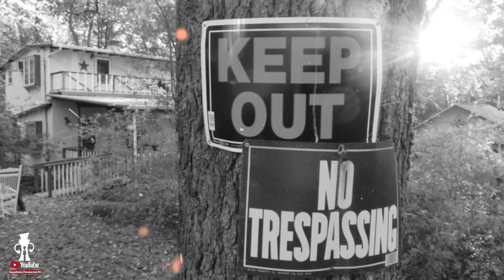El Herdero de la MUÑECA ANNABELLE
Ahora que los investigadores paranormales, Ed y Lorraine Warren no viven más, la pregunta sería: ¿quién será el responsable del Museo del Ocultismo?

En este video te vamos a revelar quién o quiénes están a cargo de la muñeca Annabelle, quien habita el Museo de los Warren.

En breve se estrenar El Conjuro 3

MÚSICA